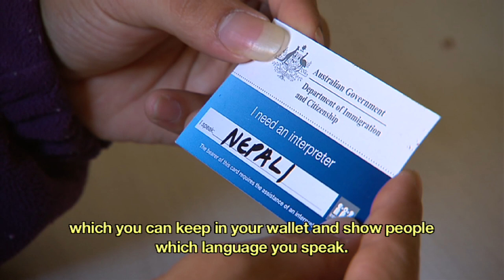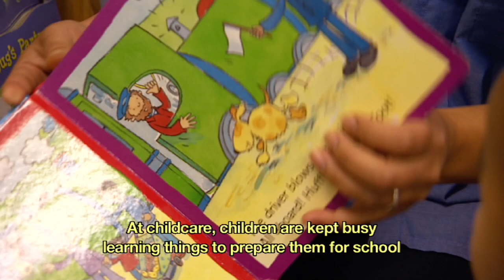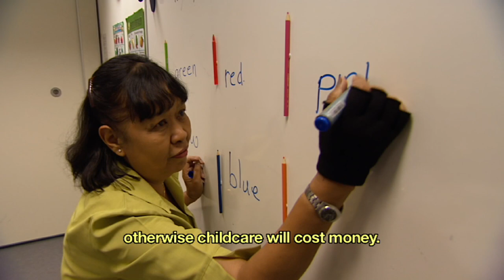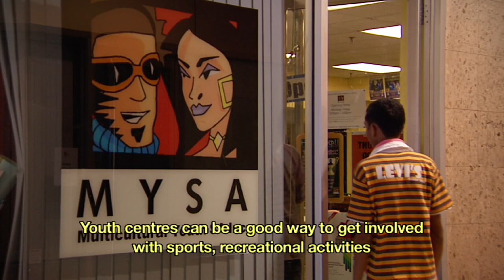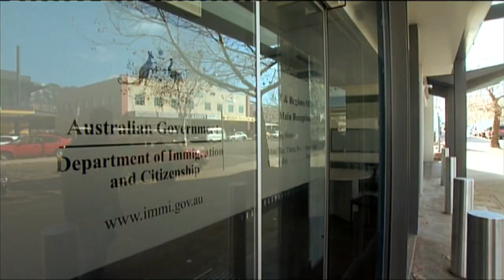Asian orientation information - Family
Australia - a new home presents important settlement information for refugees coming to Australia from Asian countries under Australia's humanitarian program.  This video provides information about childcare, caring for children, bringing up teenagers and helping family members come to Australia.

For a full copy of the Australia a new home DVD, versions of which include 75-minutes of information dubbed into five languages (Burmese, Karen, Nepali, Chin and Rohingya), contact your local settlement service provider or DIAC office, or email